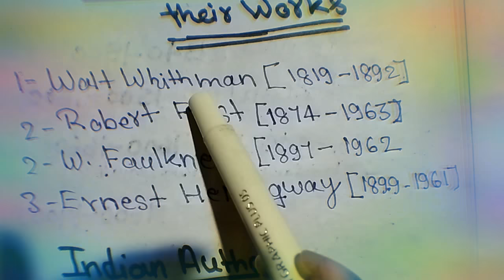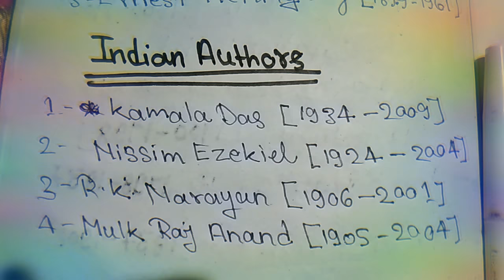English Period ( Age) of Authors for lty grade UGC net uptgt PGT exam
Keriye